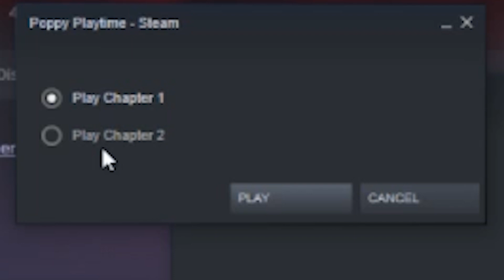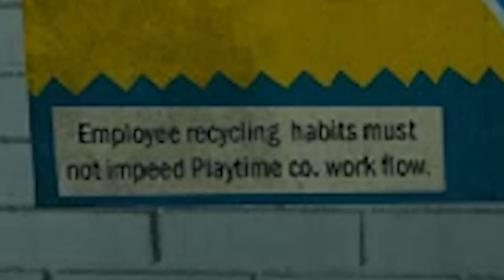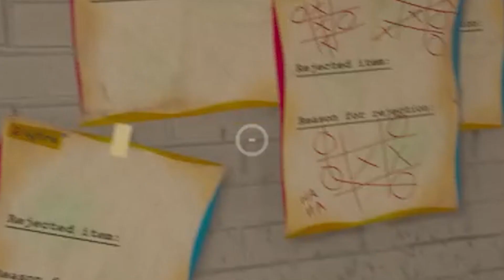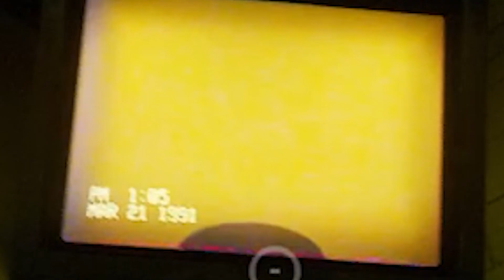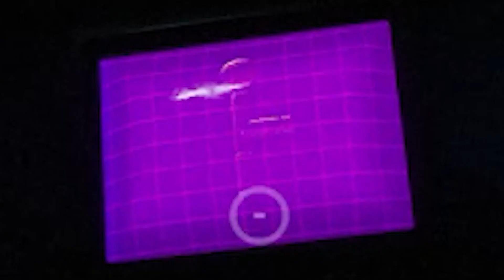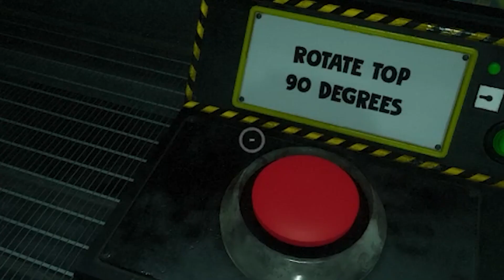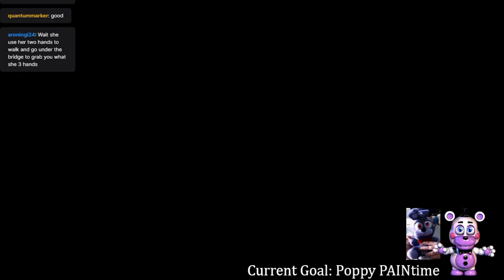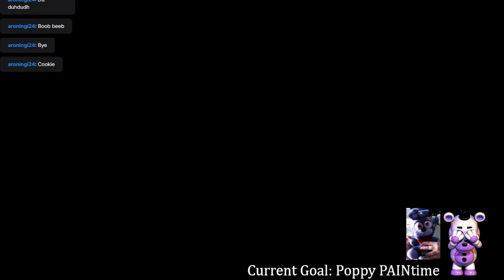Playing Poppy Playtime Chapter 2, so you don't have to (a full experience)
A truly great game, but made by not great people who do really bad things, so I play it, so your wallet stays safe from their clutches